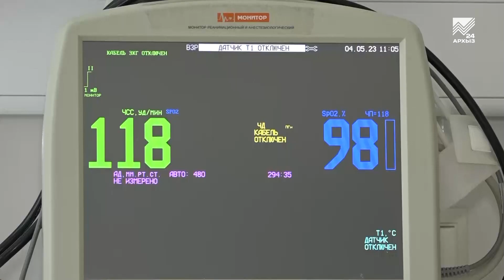По поручению Главы КЧР внесены корректировки в бюджет республики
Корректировку расходной части республиканского бюджета на 2023 год утвердили в соответствии с поручениями, озвученными Главой Карачаево-Черкесии Рашидом Темрезовым в его ежегодном Послании. Подчеркнем, что как и в последние годы, бюджет Карачаево-Черкесии остаётся социально ориентированным. Ключевые корректировки в этот раз коснулись увлечения средств на здравоохранение. В частности, особое внимание уделено лекарственному обеспечению больных редкими (орфанными) заболеваниями. Кроме того, в расходной части бюджета предусмотрены увеличение размера республиканского маткапитала при рождении четвертого ребенка, увеличение размера единовременной выплаты при рождения третьего ребенка, компенсация многодетным семьям в размере 50% стоимости обучения детей в колледжах и выплата регионального маткапитала для семей участников СВО, начиная с первого ребенка.  Вместе с тем, выделено дополнительное финансирование для завершения строительства социальных объектов, в том числе одной из крупнейших в республике школ — в селе Учкекен на 960 мест.